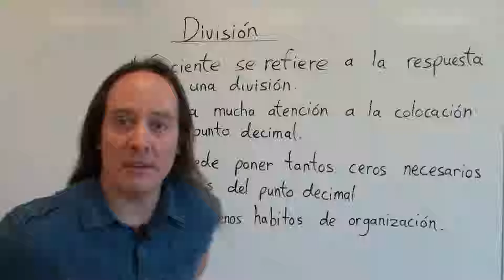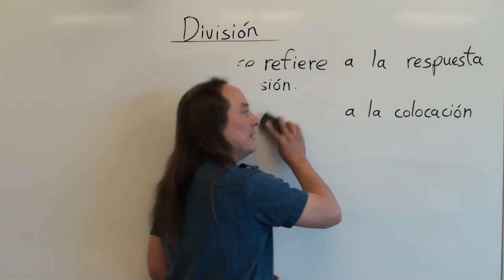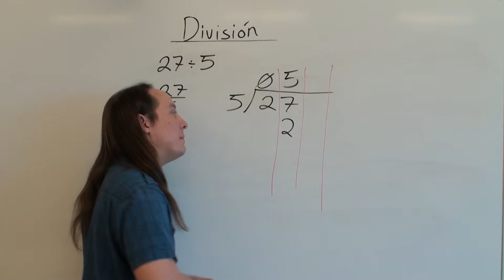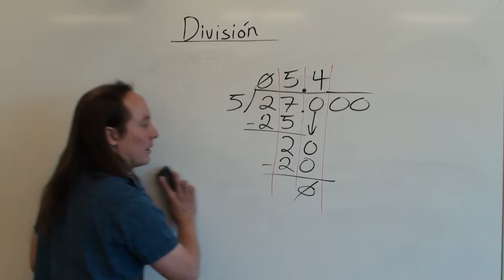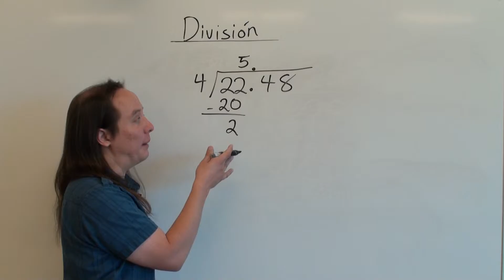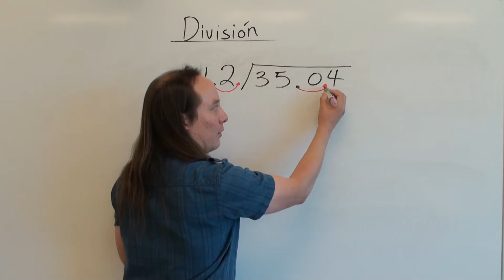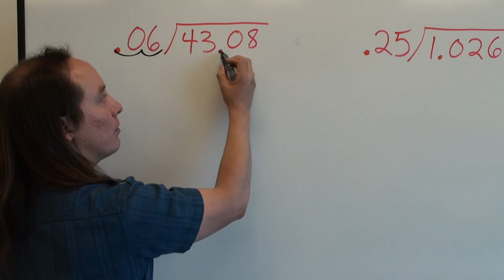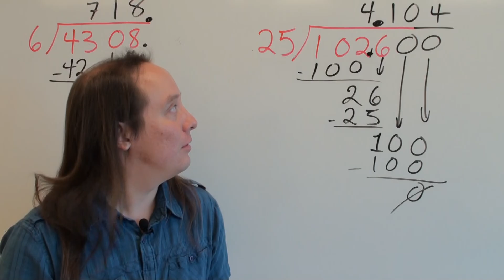UNM HEP División